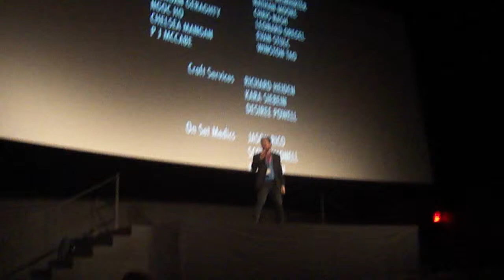All Cheerleaders Die (2013) - Toronto International Film Festival Intro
Director/Writers Lucky McKee and Chris Siverston discuss their new film All Cheerleaders Die with the audience after a screening at the 2013 Toronto International Film Festival